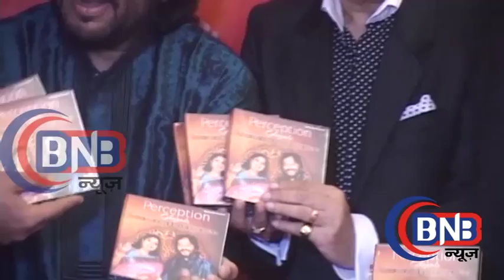Ritu Johri At Audio release of Album Perception Sung